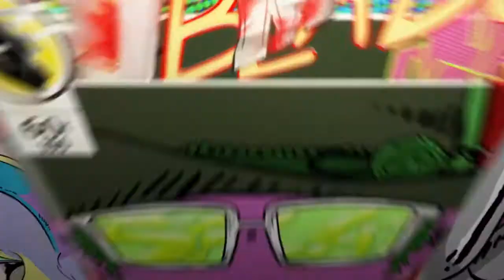Abe's Odyssey p.1 16:THE FINAL HOUR!!!!